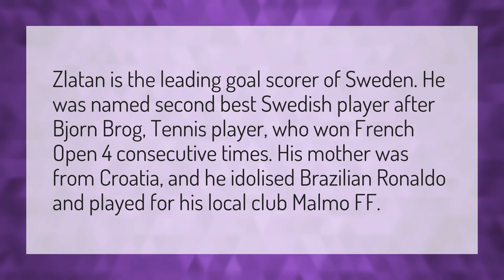Why is Zlatan Ibrahimovic so famous?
Religion Zlatan Ibrahimovic • Why is Zlatan Ibrahimovic so famous?